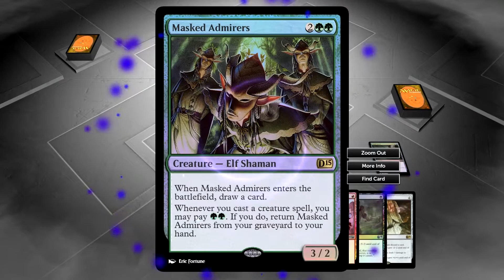Friday Night Magic - Grixis TROLL - Duels 2015 Multiplayer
Welcome to another episode of Friday Night Magic,

Your weekly destination for exciting magic games played online every Friday night in Magic 2015: Duels of the Planeswalkers!

Today I am revisiting a Grixis deck that I played in one of my previous videos, available here: